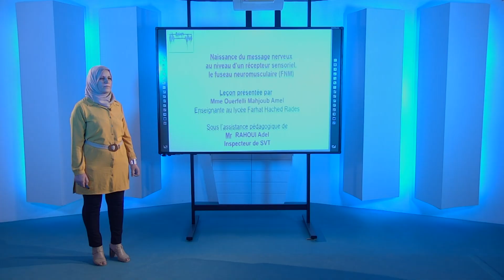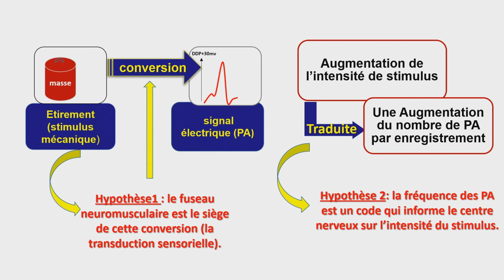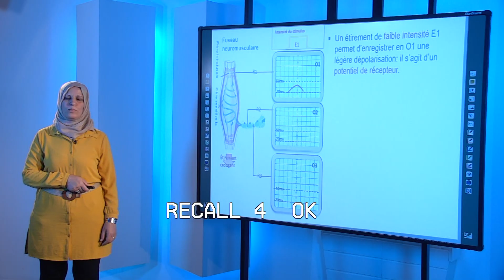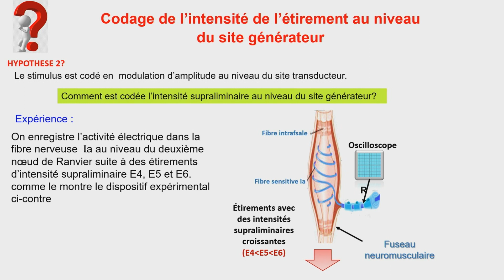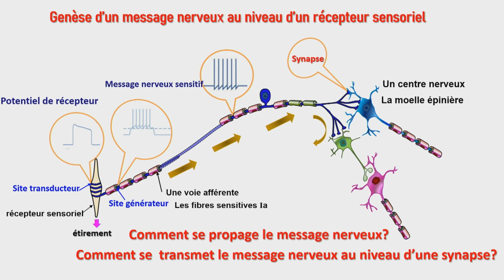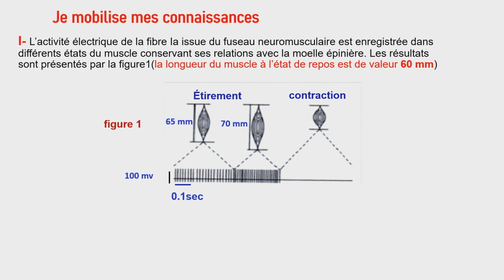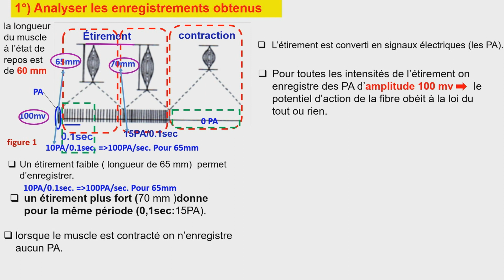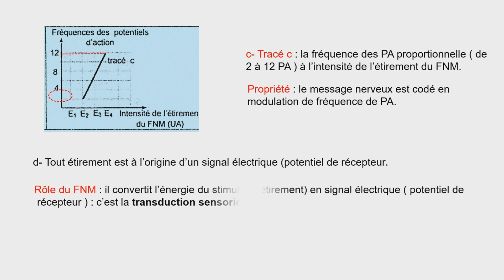naissance du message nerveux - شعبة العلوم التجريبية وشعتبة الرياضة - علوم الحياة والارض